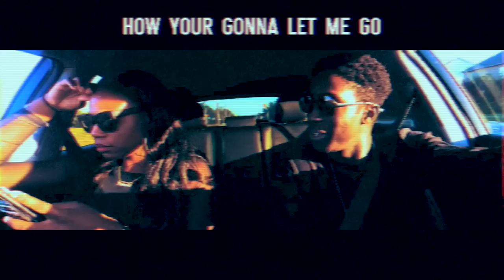Real For You (Lyric Video) Prod. BeatsCraze - Joseph Royal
Stream: Real For You Prod. by BeatsCraze

Lyrics
Verse
Break my heart put it back
That what you owe me
Take it out leave it blank
That's what you showed me

I don't wanna fool around
But I know you stole me
I don't want settle down
That what you told me

Beaches sand where you at
But I know your lonely
Visit fuck and attack
All on your body

I'm not somebody
Wanna be your only
I see you love me
Your heart so carefree

Chorus
But I need to know how real it is for you
Girl I need to know how real it is for you

Baby you know you know it's true
Yeah yeah yeah yeah

Verse
I just messed up again baby
told you that I loved you baby
really want no love baby
II've been hurt a lot baby

We just making love up on the daily
Never wanna let you go daily
Cause I think about you on the daily
And now I'm calling you on the daily

But I know this isn't real
And your love it isn’t real
And you're friends they wanna know
How you're gonna let me go

But I tell you ones more time yeah
You always stay on my mind yeah
Only girl cause I really need yeah
But I need to baby girl yeah

Outro
If you are really true

We talk a lot
We fool around
But baby are you true